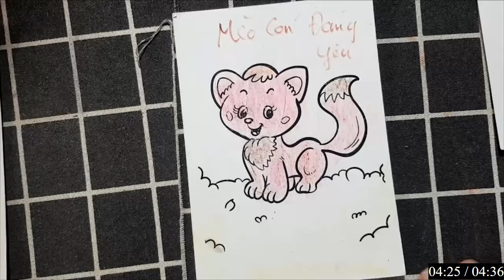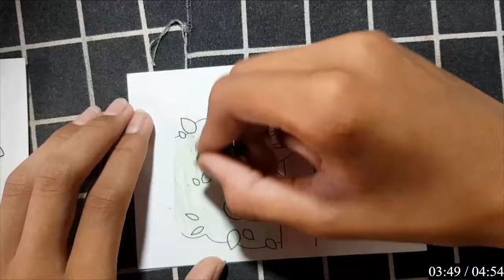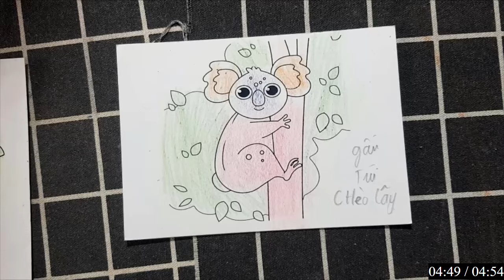Các bạn hãy cùng mình luyện tập vẽ và tô màu "MÈO CON ĐÁNG YÊU" bằng bút chì